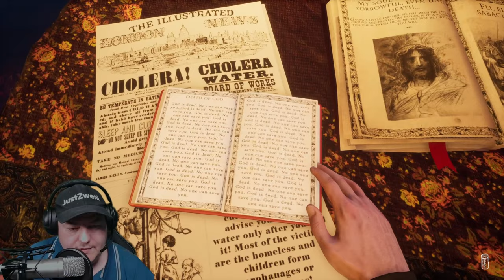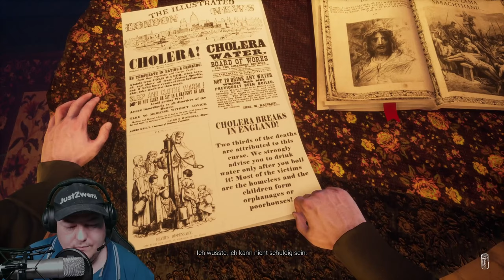Gray Dawn Part 3 | Horror Game | Murder Mystery Game | German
Gray Dawn ist ein psychologischer Thriller mit religiösen Elementen, die durch schöne und furchterregende Welten gesehen werden. Du spielst Vater Abraham, ein Priester, der versucht, den vermissten Messdiener zu finden.

Mein Discord Server:
Hier zu meinem Twitch Kanal:
Hier zu meinem Instagram Kanal:
Hier zu meinem Twitter Kanal:
Hier zu meiner Facebook Seite